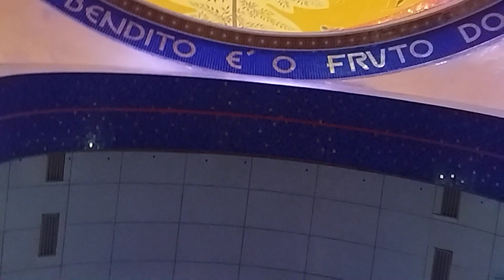no estado de São Paulo